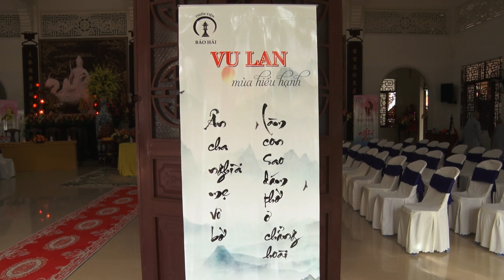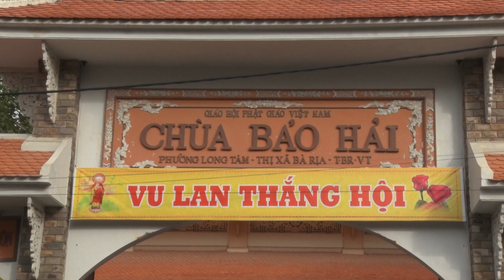Vu lan 2023 - Thiền viện Bảo Hải (10.9.23 - 26.7.Quý Mão)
Thiền viện Bảo Hải (TP. Bà Rịa, BR-VT)